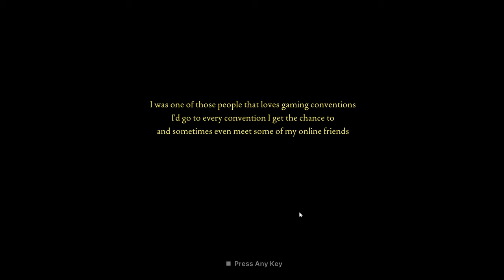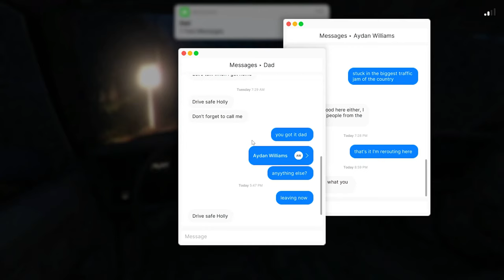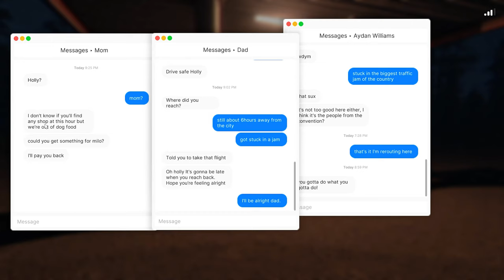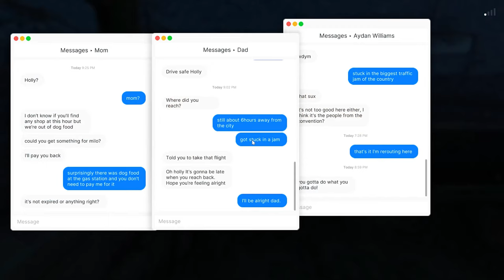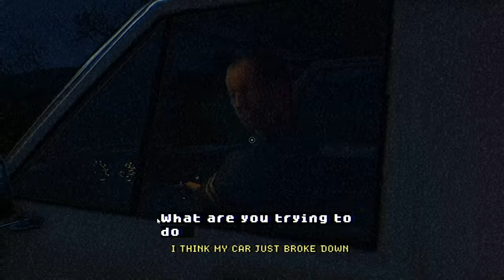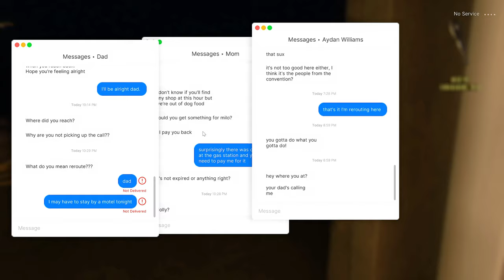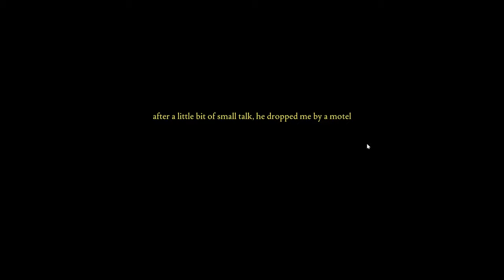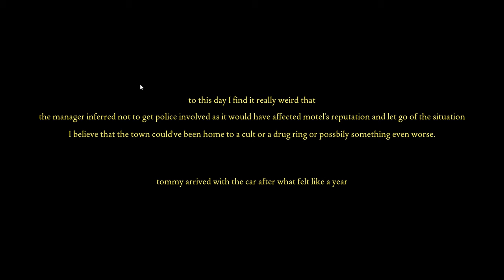THERE'S A STALKER | Fears To Fathom: Norwood Hitchhike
This horror game asks the terrifying question: could you survive an average day of being a woman out in public?